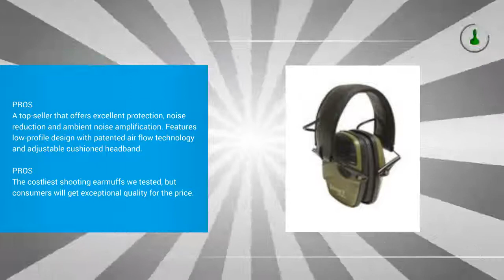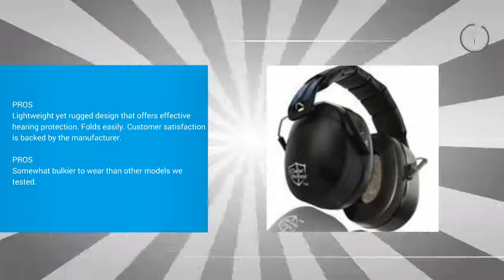Top 3 Shooting Earmuffs Reviews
1. ght by Honeywell Impact Sport Sound Amplification Electronic Shooting Earmuff, Classic Green (R-01526) - Hunting Earmuffs -

2. Walkers EXT Range Shooting Folding Muff, 34 NRR

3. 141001 Shooters Hearing Protection Safety Ear Muffs Folding-Padded Head Band Ear Cups, Black - -